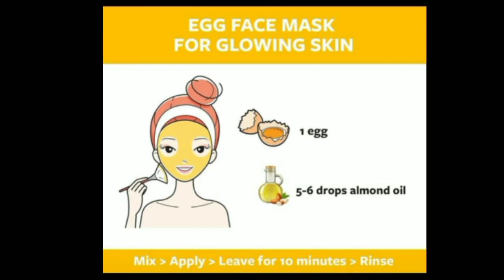HOW TO GET💯 SKIN WHITENING , GLOWING SKIN, CLEAR SKIN ||HOME REMEDIES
💫Skin Whitening, Get clear Skin, Glowing skin💫
🍅🍒🍓Natural Home remedies 💯 work 🍒🍓🍅